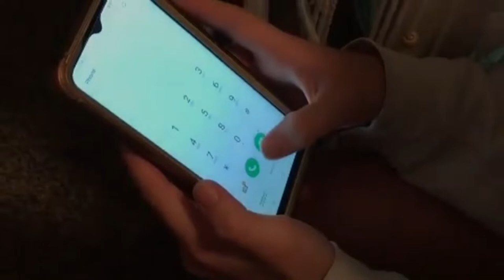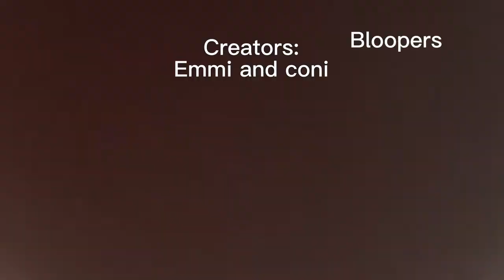Jay sanders 2 the dancing banditzz